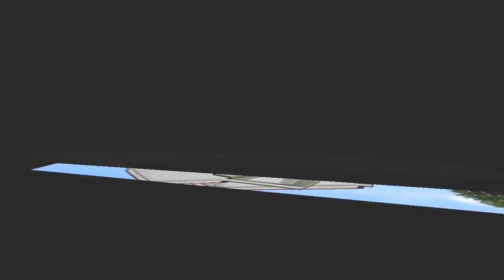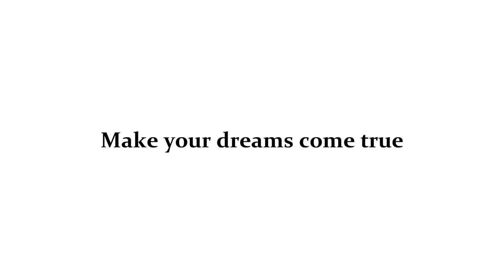Dobrinj – Dvojna kuća s bazenom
Pratite nas i na ostalim društvenim mrežama:
Stan Grad Ltd.
Dubasljanska 134
Malinska
CROATIA